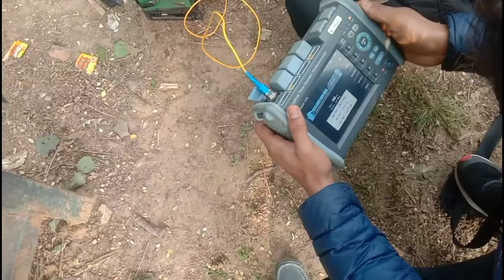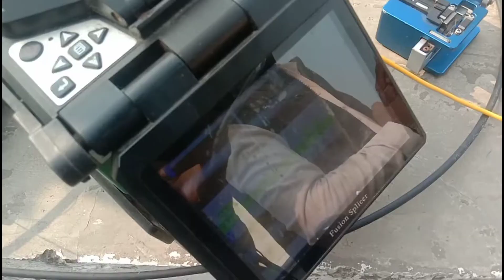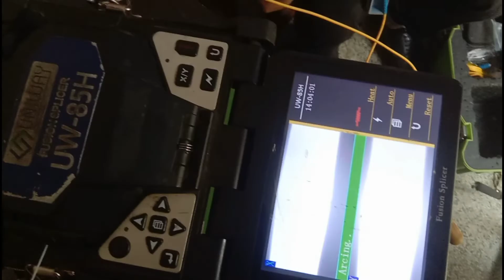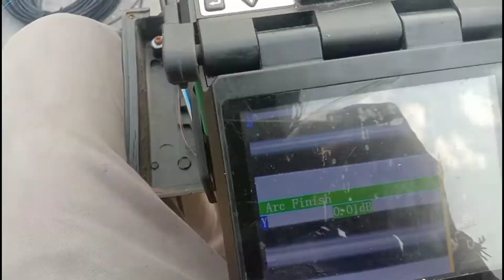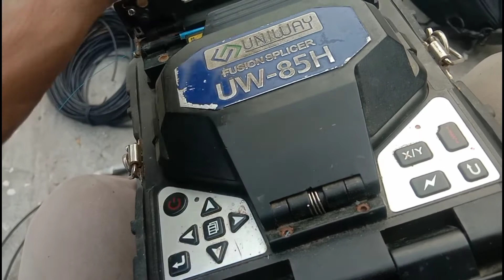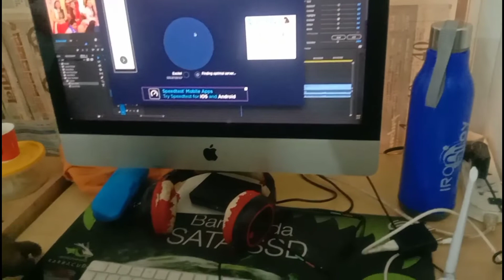Complaints and Connections With New Technician